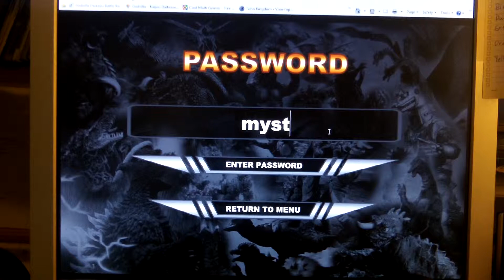Godzilla Daikaiju Battle Royale Story Mode (Mothra Larva)